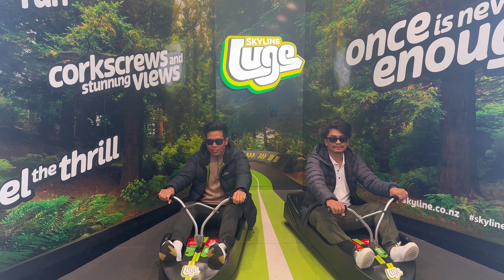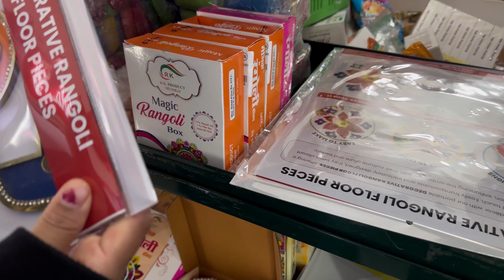Unplanned trip from Auckland to Rotarua ❤️